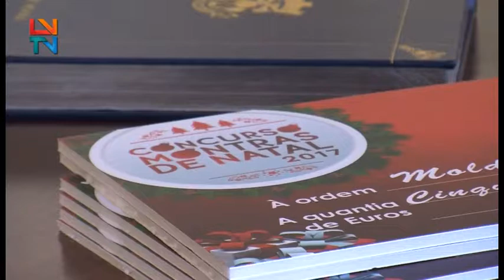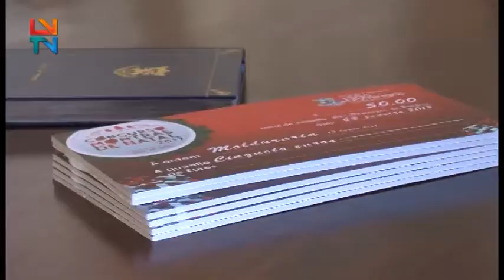ENTREGA DOS PRÉMIOS AOS VENCEDORES DO CONCURSO DE MONTRAS DE NATAL 2017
Decorreu no dia 23 de janeiro a cerimónia de entrega dos prémios aos vencedores do Concurso “Montras de Natal 2017”, iniciativa que se revelou de enorme sucesso e que foi desenvolvida pela JFSDB durante a última quadra natalícia em duas categorias, Montras de Dia e Montras de Noite.

A sessão foi presidida por António Cardoso, Presidente da JFSDB, que na ocasião referiu que este Concurso, tal como outras iniciativas da Autarquia, “ajudam a criar condições para atrair mais e melhor atividade económica para o comércio da Freguesia” tendo felicitado os vencedores deste concurso “pela sua originalidade, criatividade e grande dinâmica” e simultaneamente “agradeceu a participação de todos os outros comerciantes de São Domingos de Benfica que se apresentaram a concurso com as suas magnificas Montras e que tornaram São Domingos de Benfica uma Freguesia ainda mais bonita durante a quadra Natalícia”, “desejando-lhes o melhor do mundo para 2018 e que esta será uma iniciativa que vamos querer repetir no Natal de 2018”.

Na entrega de prémios estiveram presentes os representantes das Montras vencedoras nas duas categorias, a saber: Salitre Fishing Shop (1º lugar – Noite), Florista Que Bem Fica (2º lugar – Noite), Luz Café (3º Lugar – Noite), Florista Que Bem Fica (1º lugar – Dia), Florista Bouquet (2º lugar – Dia) e Molduraria (3º Lugar – Dia).